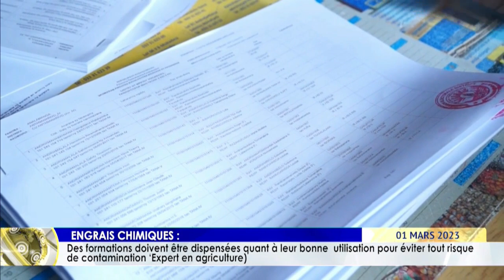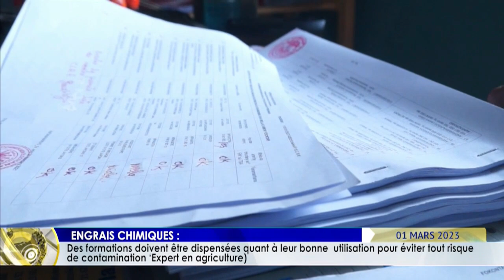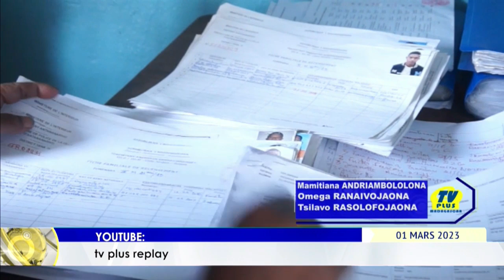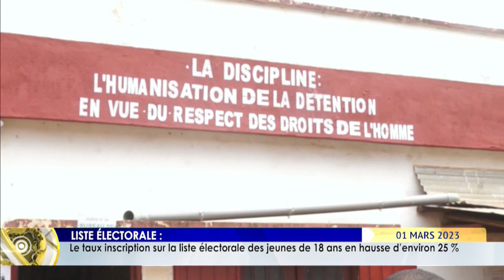LE JOURNAL LIVE DU 01 MARS 2023 BY TV PLUS MADAGASCAR